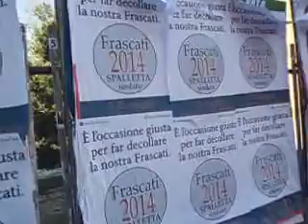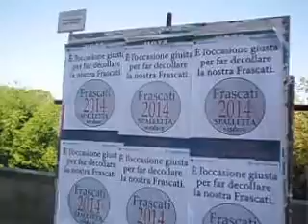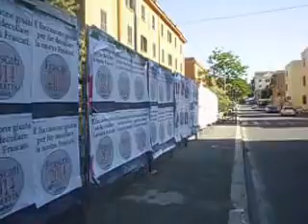RASSEGNA PLANCE 10 MAGGIO 2014 003 - Ecco chi votare alle europee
Nelle plance elettorali per le ELEZIONI EUROPEE i partiti indicano la loro offerta di candidati,